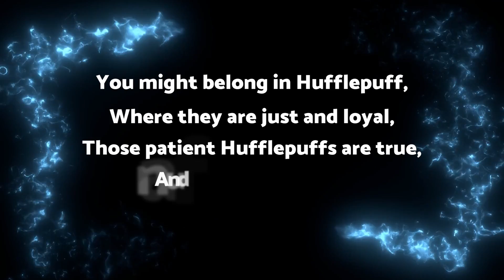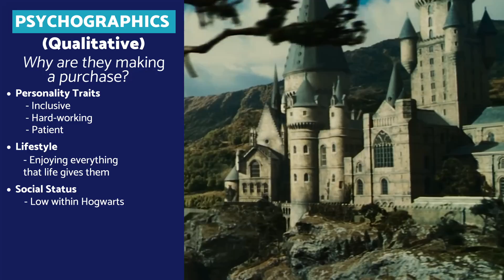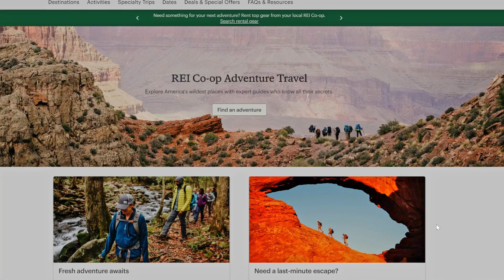Hufflepuffs buy this ONE thing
And if you want to bootstrap your brand like me, I can’t think of a better place to start than Fiverr and Canva.